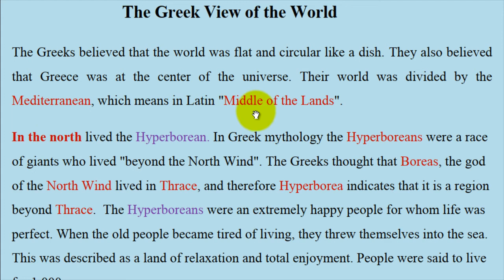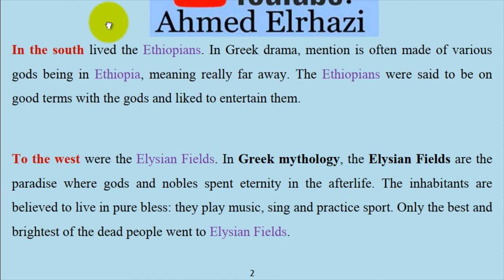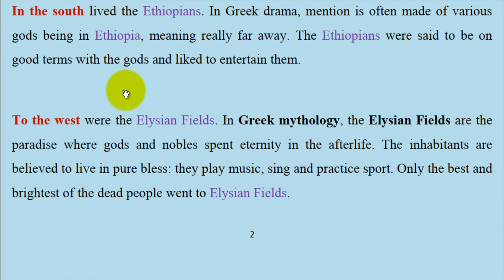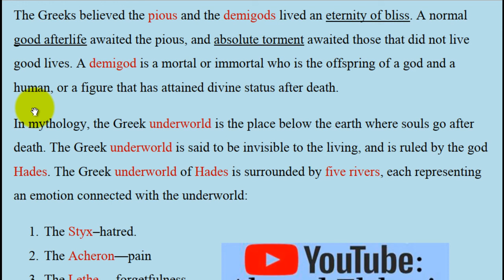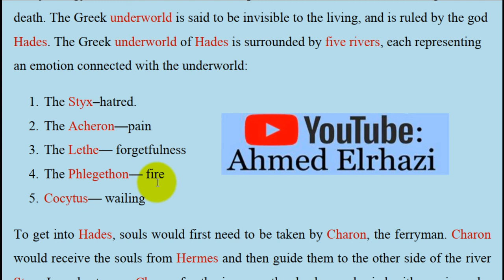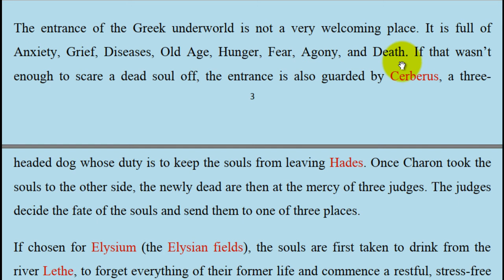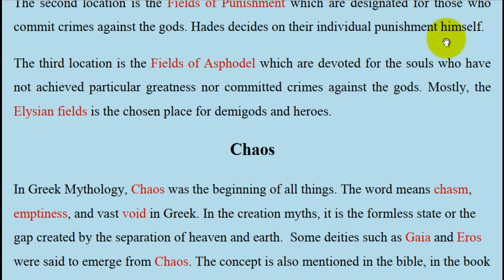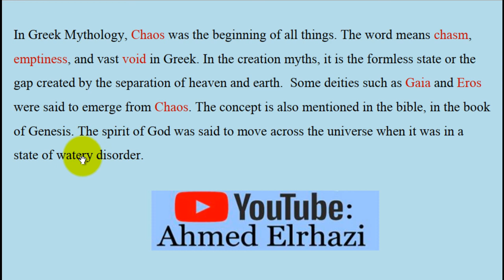Readings in Culture: Greek Mythology -- The Greek View of the World + The Underworld + Chaos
From this lesson, you will learn about:
1__ The Greek View of the World
2__ The Underworl
3__ Chaos